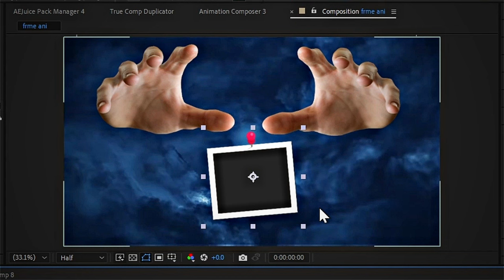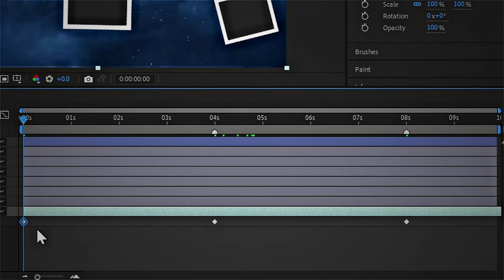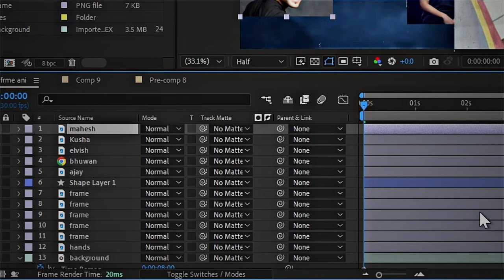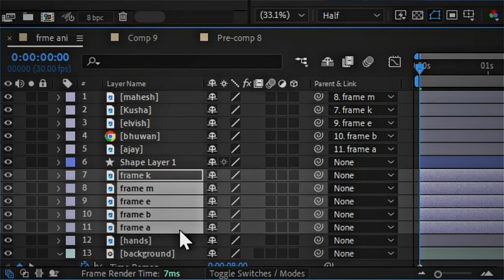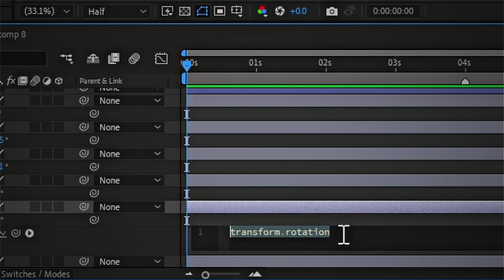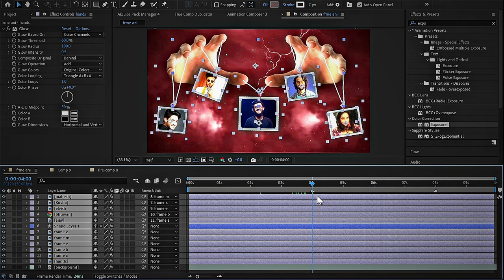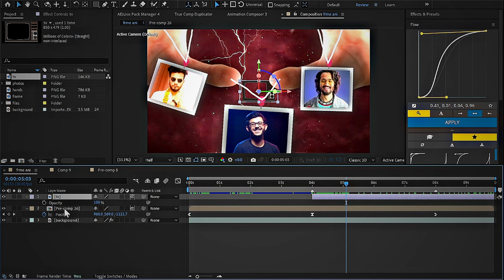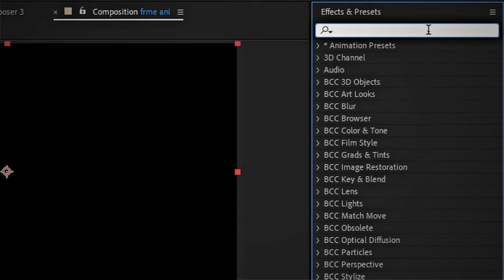MagnetsMedia Style Transitions in After Effect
Learn how to create smooth and professional Magnet Media-style transitions in After Effects with this step-by-step tutorial. Perfect for both beginners and experienced video editors, this tutorial will help you master unique transitions that can add a polished touch to your projects.